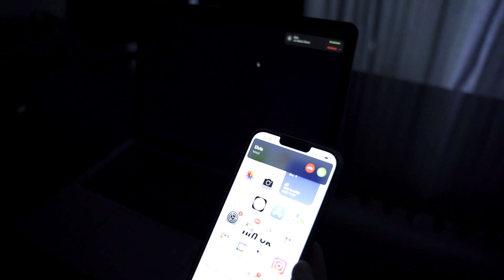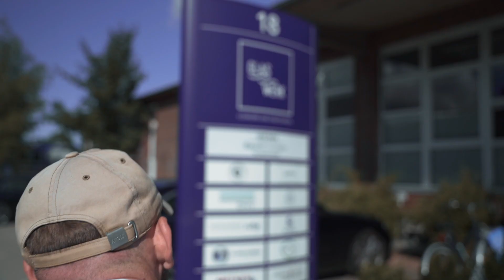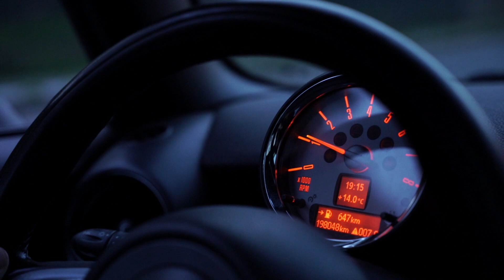Unsere konkurrenz-lose Reise & Gründung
Fynn & Tamino haben unsere Gründung von 2020 und die bisherige Reise in einem emotionalen Trailer festgehalten. Wir wünschen euch viel Spaß beim schauen.